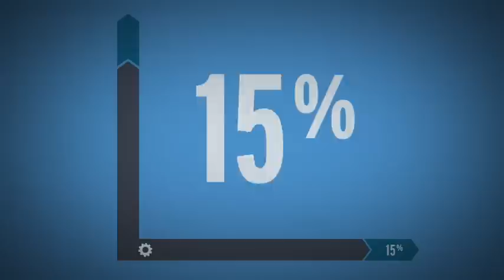Mazda SKYACTIV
Animering som beskriver Mazdas revolutionerande SKYACTIV-teknologi.